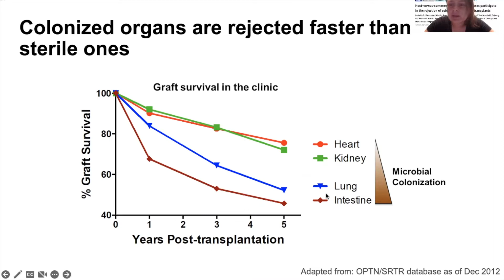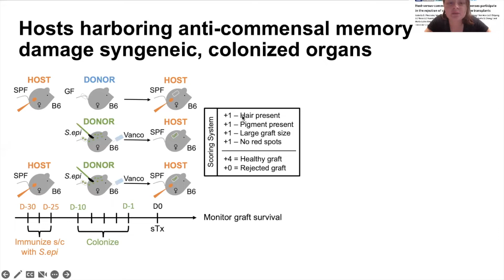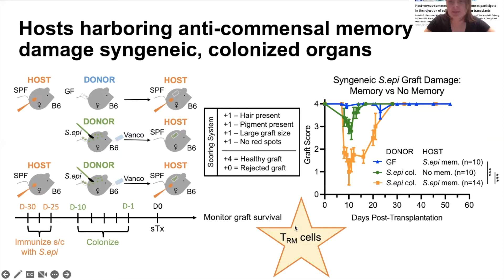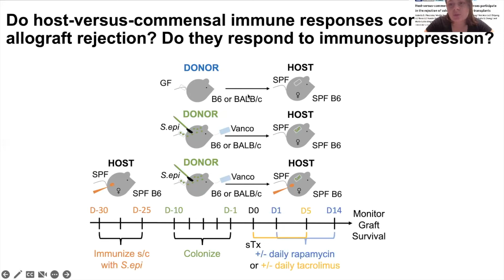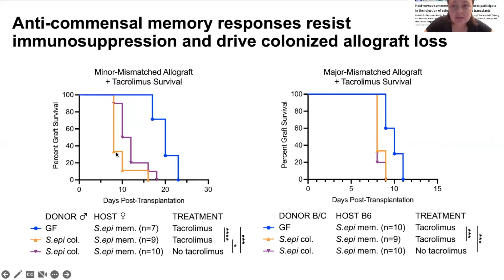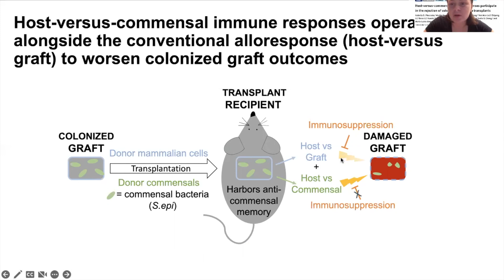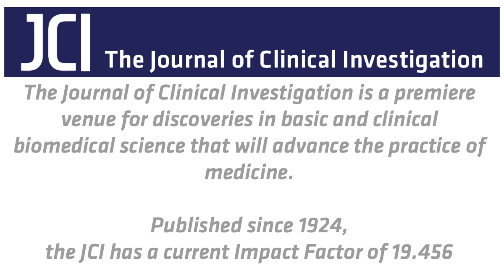Immune responses and the rejection of colonized solid organ transplants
In this episode, Isabella Pirozzolo explains that following transplantation, microbiota-colonized organs have a shorter half-life than sterile organs. In the paper, the authors show that host-versus-commensal immunity participates in graft damage independently from alloimmunity.